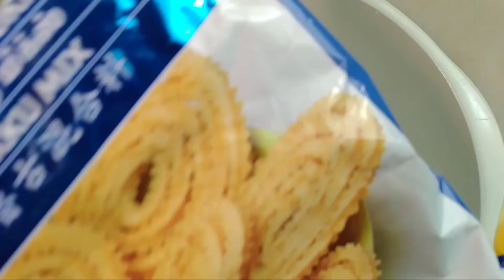Lempeng Tepung Kacang Kuda (Gram Dhall Pancake) | Lembut hingga ke petang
Hari ini Sue's Kitchen berkongsi cara membuat Lempeng Tepung kacang kuda atau Gram Dhall pancake, menggunakan tepung Kacang kuda , iaitu tepung campuran Muruku segera atau Mix muruku flour.
Penyediaan yang mudah, boleh di buat secara manual atau menggunakan blender.
Campurkan semua bahan, kisarkan atau kacau hingga sebati semua bahan, dan masakkan diatas Non stick pan.
Masak hingga kedua belah lempemg hingga garing, angkat dan hidangkan.
Selamat mencuba.